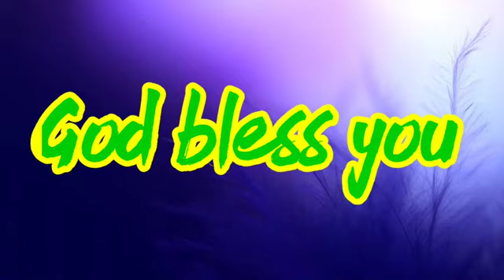ఎవరిది న్యాయము ? //By Bro.Abraham (GS)